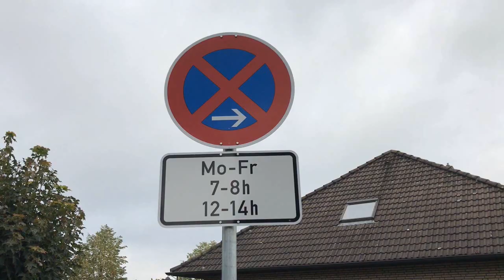Herrengarten: Halteverbot soll weg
Am Montag (27. August)  haben sie Bauamtsleiter Jürgen Rolfsen Listen mit 60 Unterschriften für den sofortigen Abbau der 42 Halteverbotsschilder überreicht.